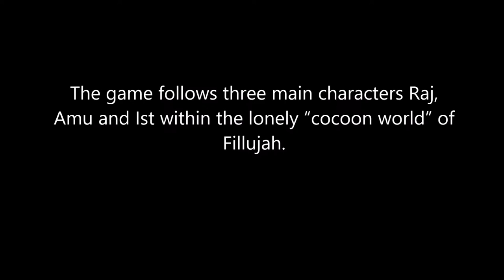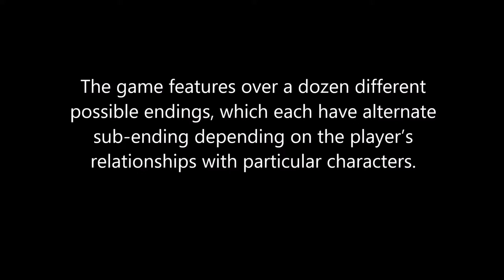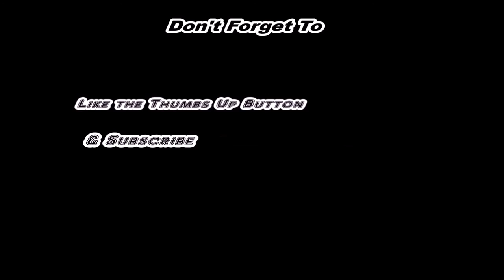Gaijinworks to Release Summon Night 6 in English on PS4, PS Vita